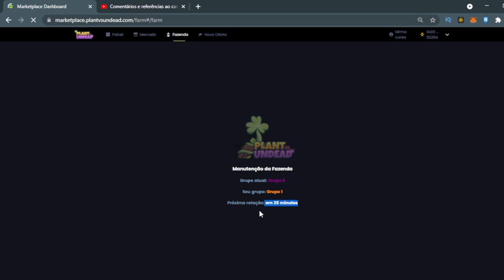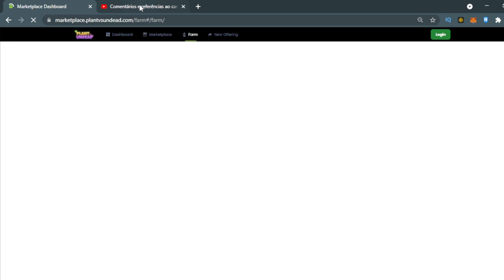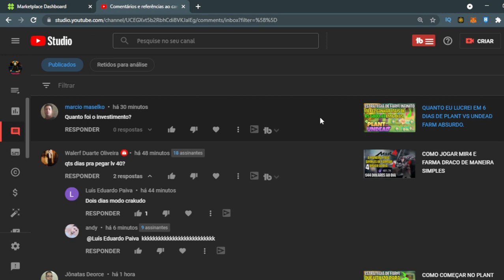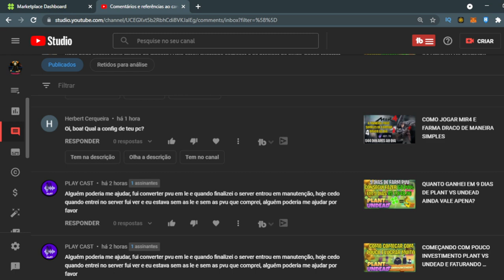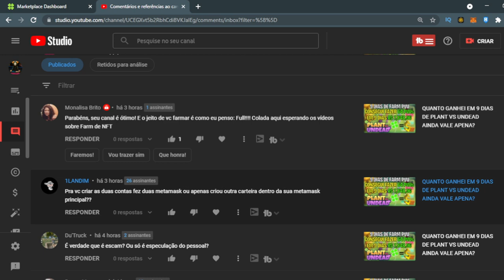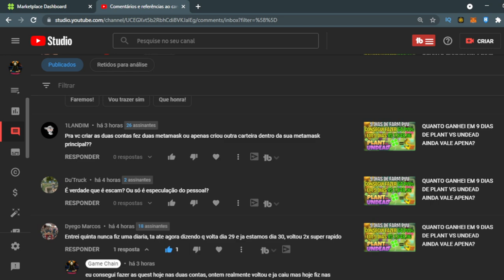NOVA ATUALIZAÇÃO SAIBA QUAL É SEU GRUPO NO PLANT VS UNDEAD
Fala Seus Gamers, nesse vídeo você vai conferir um estudo detalhado do jogo   PLANT VS UNDEAD

Lembrando que isso não e uma recomendação de compra e nem de venda, faça sua pesquisa antes de entrar em projetos novos.